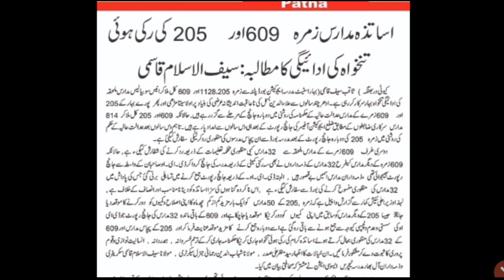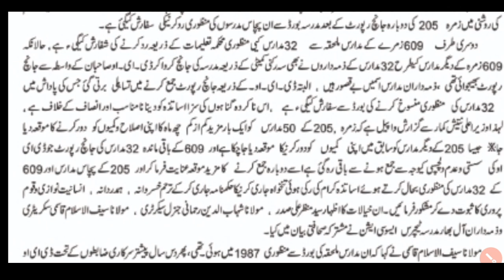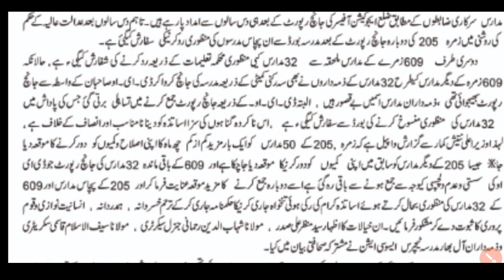बिहार मदरसा बोर्ड बड़ी अपडेट/मदरसा शिक्षकों का PAYMENT आएगा??सरकार को लिखा लेटर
Bihar madarsa teachers ka payment kab milega
Bihar madarsa teachers ka payment kaise milega
Bihar madarsa teachers ka payment kab tak aayega
609 madarsa teachers ka payment kab milega
madarsa teachers ka payment kab tak aayega